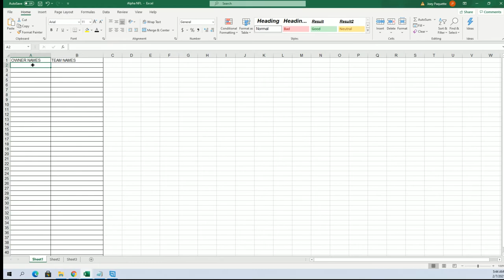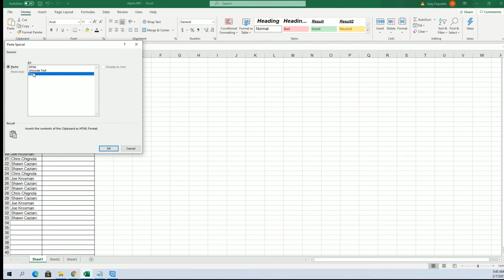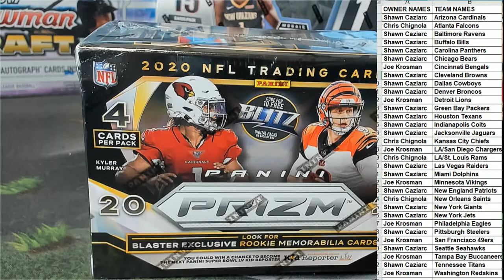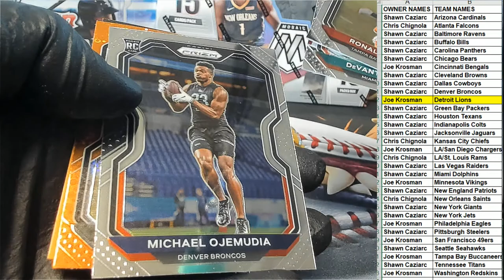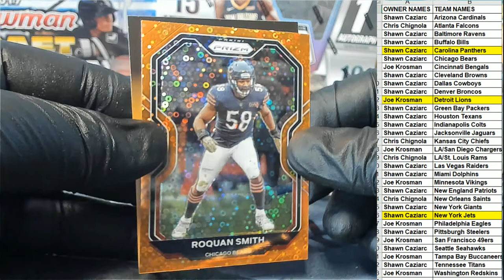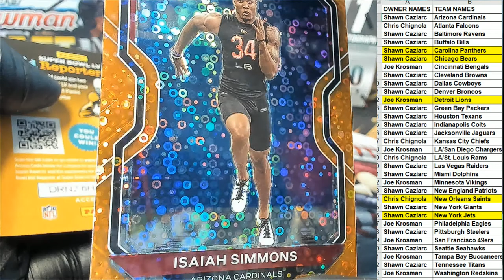2020 Panini Prizm Football Blaster ID 20PRIZMFBBLAS573